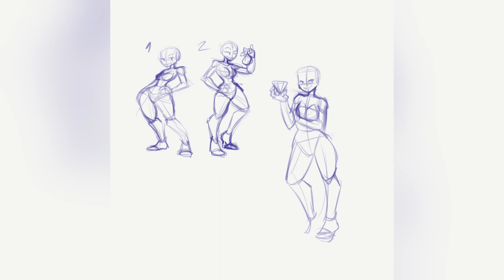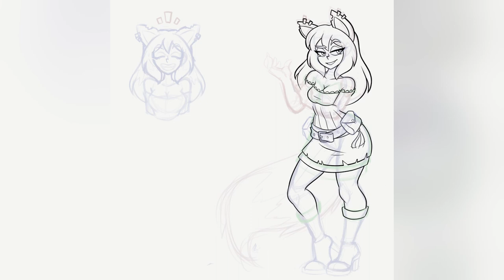Vixen Commission Speedpaint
A Speedpaint of a Commission for i3agel with his foxy D&D Rogue, Vixen. Thank you for commissioning me, I had a fun time with this one!